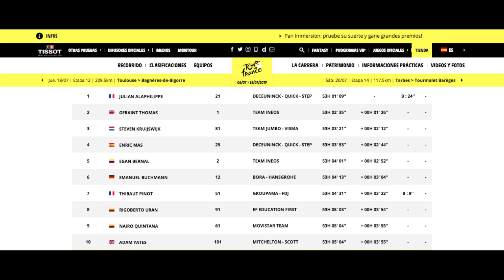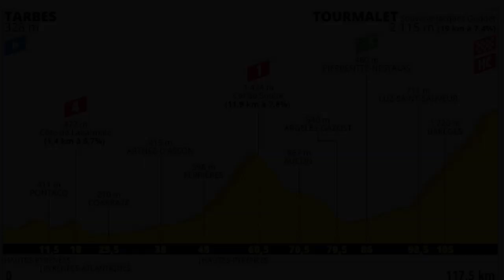Rigo recupera tiempo en la Crono - TDF 2019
Rigoberto Uran fue uno de los grandes beneficiados del día, la buena crono lo devolvió al top 10 de la general recuperando un poco el tiempo que perdió en el corte de la etapa 10 · Conozca todos los detalles de lo ocurrido en la Contrarreloj Individual CRI TDF2019 · Gracias por Acompañarme